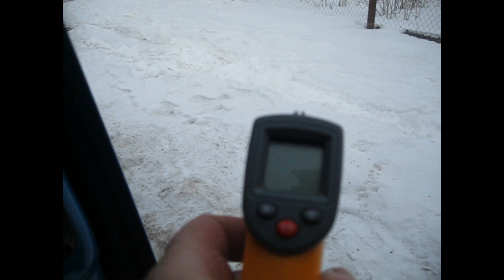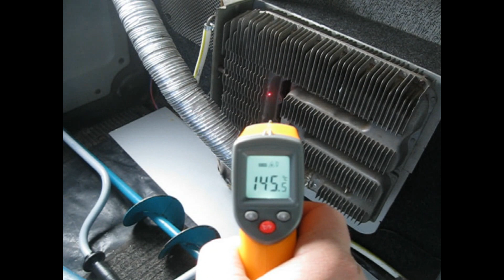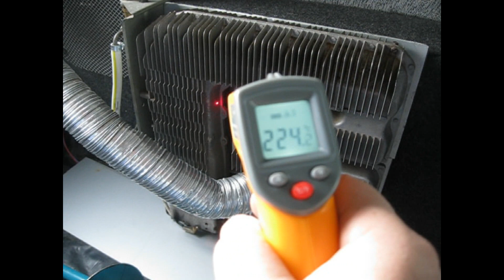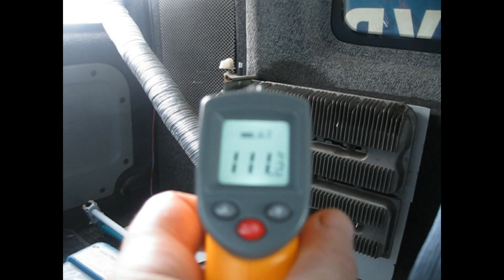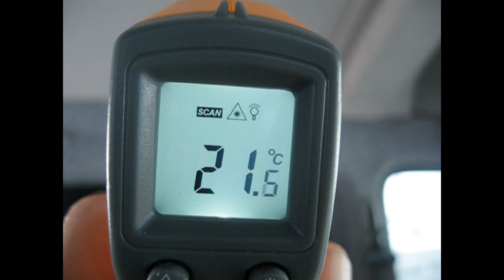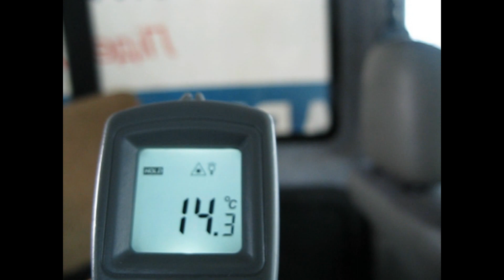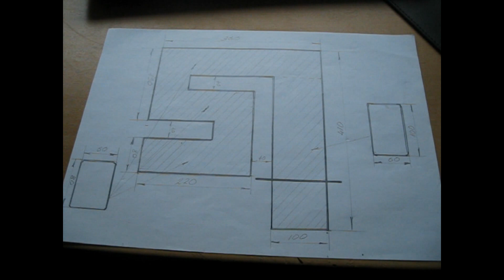Газовый конвектор в авто | Экономичное отопление | Своими руками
Снимаем показания обогревателя. Объективный обзор применения газового обогревателя не только в машине а и в прицеп даче, гараже и на даче.

Увидимся!

С уважением,
Игорь К.